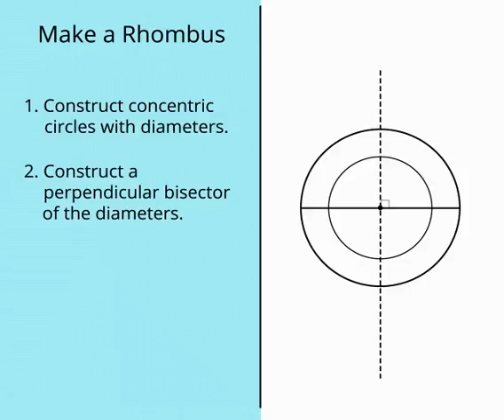Make a Rhombus